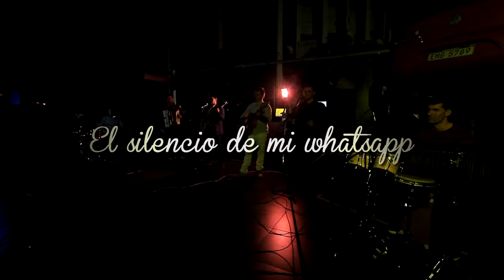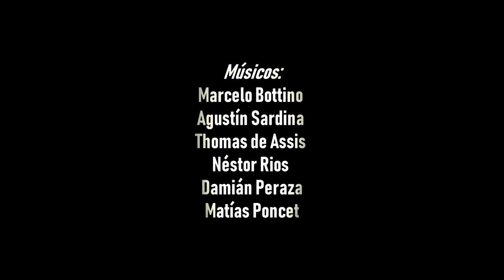🎧SIN TROPIEZO - EL Silencio De Mi Whatsapp (Audio Oficial)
Director del video: Rizter Muella, FullFilms

Musicos: Agustín Sardina, Thomas de Assis, Marcelo Bottino, Néstor Ríos, Damián Peraza, Matías Poncet

**Atención**
Reservados todos los derechos del productor, de los autores y de los intérpretes de las obras reproducidas en este video.